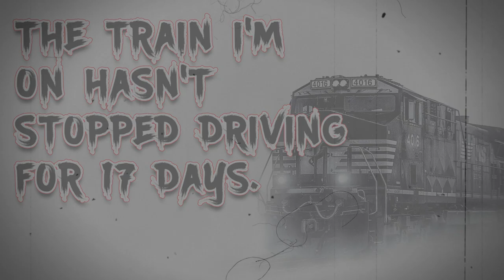The train I'm on hasn't stopped driving for 17 days | Storytelling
Special thanks to: RichardSaxon please go read his other stories, for me! :D

Story: The train I'm on hasn't stopped driving for 17 days.

►     Stories After Midnight on Twitter

►     Follow Stories After Midnight on Instagram

►    Listen Offline With Spotify!

►    Listen Offline With Apple Podcasts!

►    Join The Midnighters Community!

►    Get Yourself a Sick Displate!